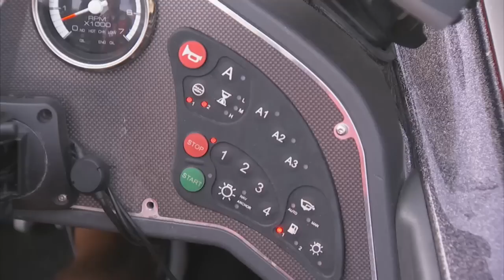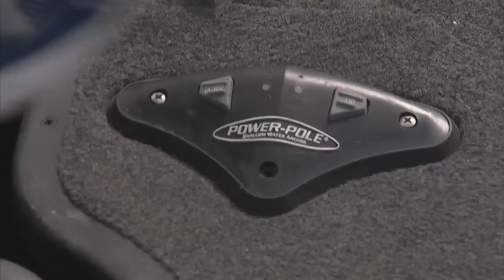How to catch a Giant largemouth bass - Must Watch! - Kids day on the water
- BEST SHOW EVER!! Scott Martin loves to spend time with his kids fishing. Watch this awesome show where his girls are catching giant bass on Lake Okeechobee that are as big as there leg!! This is will "pull on your heart string" and bring back those precious memories of fishing with your Dad.